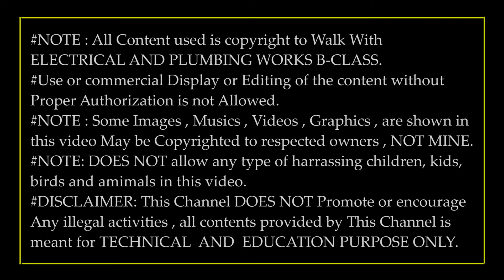How can increase fan speed#എങ്ങിനെ ഫാനിന്റെ സ്പീഡ് കൂട്ടം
Ceiling fan speed increase in very fast, simple method and low cost. How does it work of ceiling fan speed very fast. It is a simple method to increase the fan motor speed gently. Who can do it in a simple manner of decreased fan speed to increase with an AC 230V 2.5uf capacitor.NOTE : All Content used is copyright to Walk With ELECTRICAL AND PLUMBING WORKS B-CLASS.